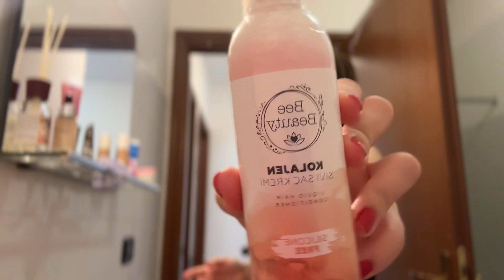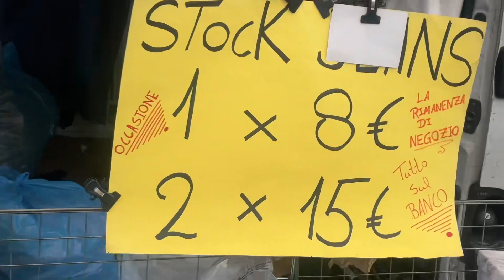İtalya’da tek yaşamak 🇮🇹| Benimle dopdolu bir gün | Pazara gittim | İnter futbolcu ile karşılaştım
Merhaba herkese! Bugün sizler için özel bir günü vlogladım. Como’da yaşıyorum ve bu güzel şehir, güneşli ve yazdan kalma bir gün olunca hemen vlogladım buradaki gününü. Hiç planda olmadan sokakta gezinirken Pazar olduğunu gördüm ve italyada pazarın nasıl olduğu u göstermek için hemen girdin, keyifli anlar yaşadım ve hatta Vloga bu anları dahil ettim. Ardından, tamamen tesadüfi bir şekilde Inter Milan futbolcularından Yann Aurel L. Bisseck ile karşılaştım ve bu benim için heyecan verici bir deneyimdi. Günüm, beklenmedik bir iş görüşmesi ile daha da heyecanlı hale geldi ve bu fırsatı değerlendirmek için hızlıca bir karar aldım. Görüşme sonrasında, bu güzel gelişmeyi kendi başıma bir barda kutladım.

İtalya’da tek başıma yaşamanın özgürlüğünü ve macerasını doyasıya yaşıyorum ve bu vlogda sizlerle bu anları paylaşmak istedim. Keyifli izlemeler!

Videoda gösterilenler için reklam yapıyım ama bir reklam yoktur